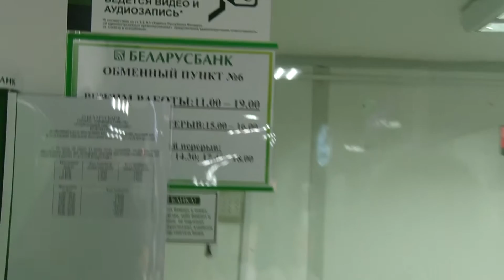«Время новостей». Эфир от 15.06.2018